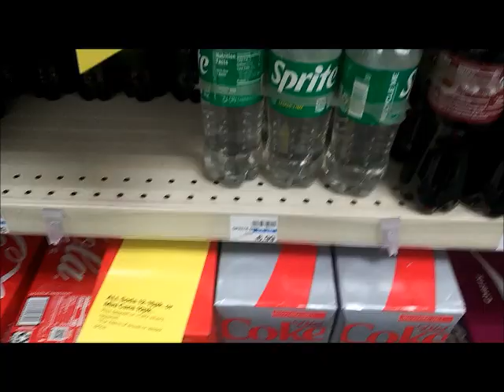how to slay horror movie characters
whats on my mind today? What horror movies would  be able to take on 1v1. that is whats on my mind heres a list of random horror movie characters and how to slay them ENJOY! STAY AWESOME!

Proof CVS over prices soda 2 for 5$. 6 for 6.99$ does this add up to any of you?!?! it sure dont add up to me more weight less money id k if that was case then he 2 sprites should be less than that . but aye. not my problem right. Just a man who can only enjoy sprite soda due to bad kidneys . ITs crazy. milk upsets my stomach water upsets my stomach sprite makes me feel like 1 million bucks. So let us be happy lower the price fof sprite it actually helps unlike cokecoal and pepsi what is mostly being pushed on all to cause bad kidneys like mine.. but aye my kidneys stronger than ever now .. so its your problem . gl i tried my best I just hope people can get through kidney pain liek i did if they go on the path being addicted to them strong sodas. my poison was RC(royal crown cola) so sprite is safest and tastiest way to go.